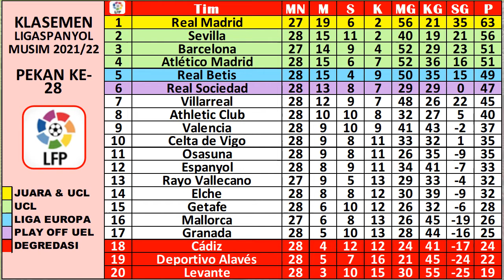Hasil Liga Spanyol Tadi Malam ~ BARCELONA 4-0 OSASUNA, RAYO 101 SEVILLA, BARCELONA VS REAL MADRID.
JADWAL DAN HASIL LIGA SPANYOL LALIGA, PEKAN 28 2021/2022 | SABTU, 12 MARET 2022
ATLETICO MADRID VS CADIZ 2-1
LEVANTE VS ESPANYOL 1-1
GRANADA VS ELCHE 0-0

JADWAL DAN HASIL LIGA SPANYOL LALIGA, PEKAN 28 2021/2022 | MINGGU, 13 MARET 2022
VILLARREAL VS CELTA VIGO 1-0
GETAFE VS VALENCIA 0-0
RAYO VS SEVILLA 1-1
REAL BETIS VS ATHLETIC BILBAO 1-0

JADWAL DAN HASIL LIGA SPANYOL LALIGA, PEKAN 28 2021/2022 | SENIN, 14 MARET 2022
REAL SOCIEDAD VS DEPORTIVO ALAVES 1-0
BARCELONA VS OSASUNA 4-0

JADWAL DAN HASIL LIGA SPANYOL LALIGA, PEKAN 28 2021/2022 | SELASA, 15 MARET 2022
MALLORCA VS REAL MADRID

HASIL DAN JADWAL LIGA SPANYOL LALIGA, PEKAN 29 2021/2022 | SABTU, 19 MARET 2022
ATHLETIC BILBAO VS GETAFE
DEPORTIVO ALAVES VS GRANADA
ELCHE VS VALENCIA

HASIL DAN JADWAL LIGA SPANYOL LALIGA, PEKAN 29 2021/2022 | MINGGU, 20 MARET 2022
OSASUNA VS LEVANTE
RAYO FALCANO VS ATLETICO MADRID
ESPANYOL VS MALLORCA
CADIZ VS VILLARREAL
CELTA VIGO VS REAL BETIS

HASIL DAN JADWAL LIGA SPANYOL LALIGA, PEKAN 29 2021/2022 | SENIN, 21 MARET 2022
SEVILLA VS REAL SOCIEDAD

KLASEMEN : Real Madrid 63 | Sevilla 55 | Barcelona 48.
TOP SKOR : Karim Benzema 19
TOP ASSIST : Oscar terejo 9
CLEAN SHEET : Alex Remiro 14